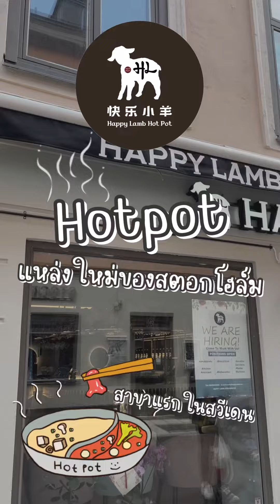Happy Lamb Hot Pot 🐑 แหล่งชาบู hotpot ใหม่ของสตอกโฮล์ม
Happy Lamb Hot Pot 🐑
สาขาแรกในสวีเดน !!!

บุฟเฟ่ฮอทพอดใหม่ของสตอกโฮล์ม
รสชาติแบบนี้เชื่อว่าหลายๆที่ตามไปจะไม่ผิดหวังแน่นอน

Happy Lamb Hot Pot ร้านเปิดใหม่มาก
ระบบอาจจะยังไม่ค่อยลื่นไหลเท่าไหร่
แต่โดยรวมแล้วรสชาติอาหารดีเลย
คุณภาพเนื้อดีงามมากๆ
น้ำซุปก็เข้มข้นถึงเครื่อง ￼

ไม่ได้มีแค่ฮอทพอดนะ
ยังมีทั้งของผัดๆทอดๆไก่ทอด
ของหวานก็มี
ให้คุ้มค่าคุ้มราคาอยู่ ￼

ที่นี่มีให้เลือกสองแบบ
1. Classic buffet = 298 sek /Person
2. ￼Premium  buffet = 338 sek/person
มีทั้งหมู,วัว,แกะ,ไก่,หมึก,กุ้ง,ปลา ￼

🥣น้ำซุปมีทั้งหมด4 แบบ
เลือกได้หมดเลยว่าจะเอาเผ็ด,จืด,น้ำข้น,น้ำใส ￼

🥤 โซดาแบบรีฟิว ￼38 sek เท่านั้น !!!

Klarna Norra Kryrkogata 19 ,111 22 Stockholm

ดินเนอร์จะเปิดตั้งแต่ 4โมงเย็น ￼
สามารถเข้าไปจองได้ที่นี่เลย ￼

📹คลิปรีวิวอาหาร Happy Lamb Hot Pot